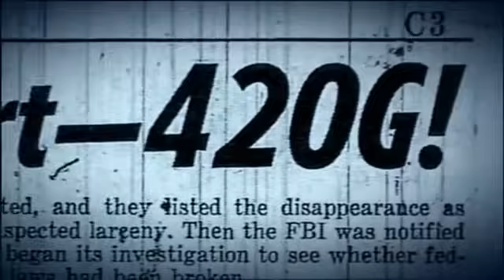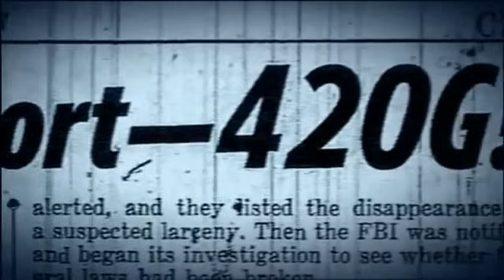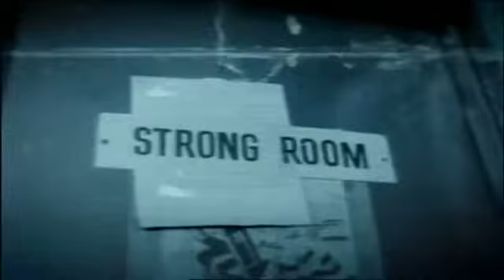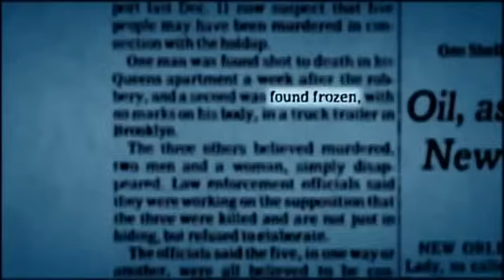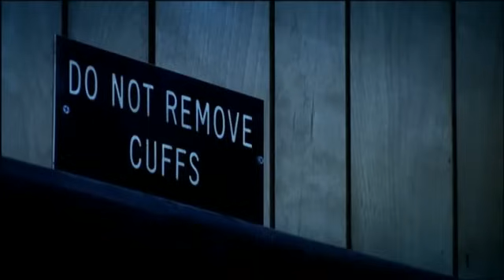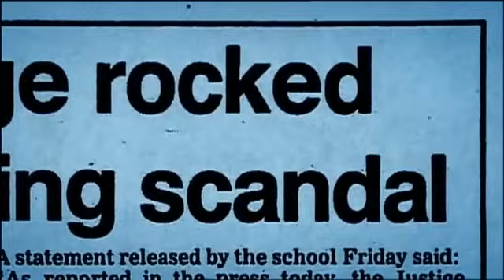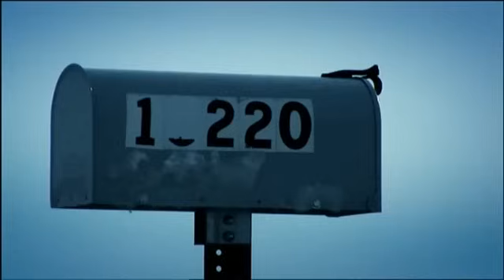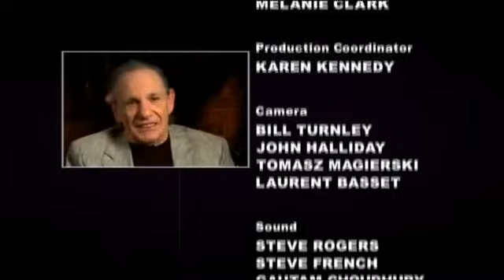The Real Goodfella Henry Hill documentary 2006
presents The Real Henry Hill documentary.  Henry Hill is the mobster featured in Goodfellas

For more check out @allthingsfilms